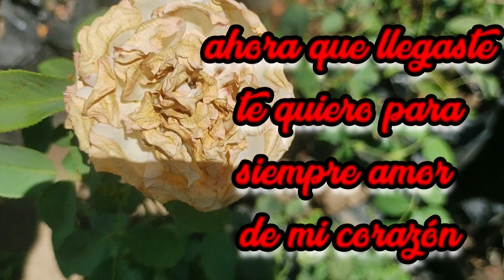Amor Quedate conmigo, Dedicatorias Romanticas